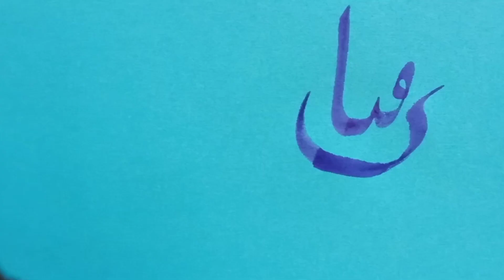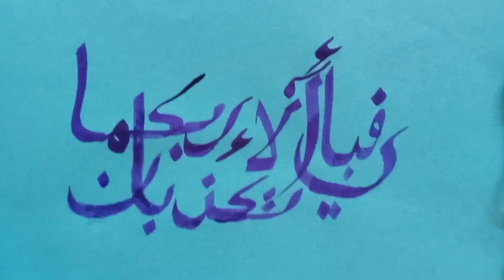calligraphy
👉calligraphy ideas for beginners. best calligraphy ideas.

                                          👉 this channel about islam, Quran, calligraphy, motivation, etc etc etc..